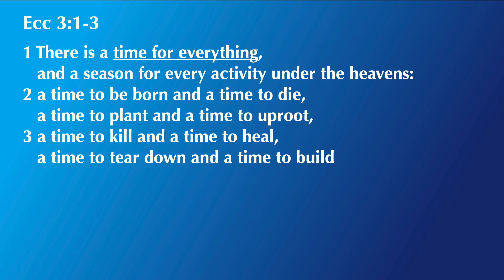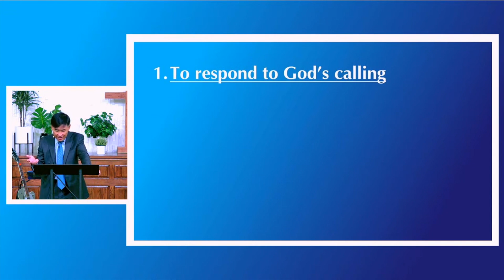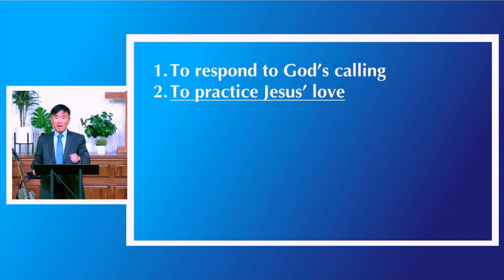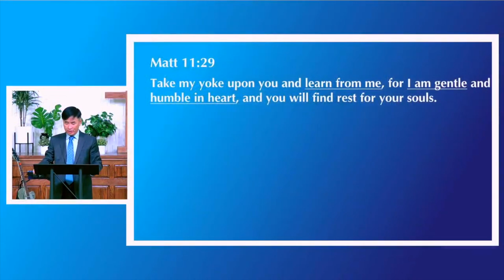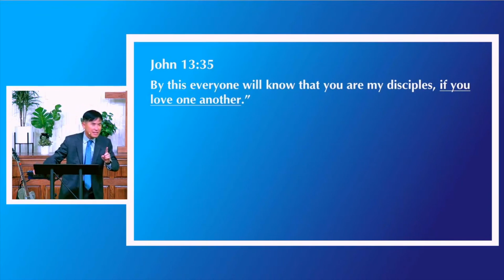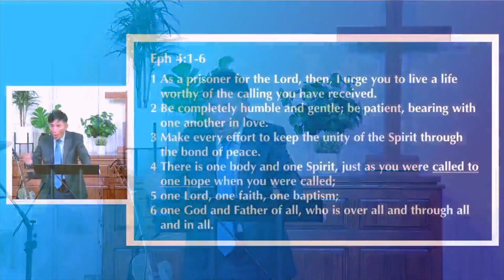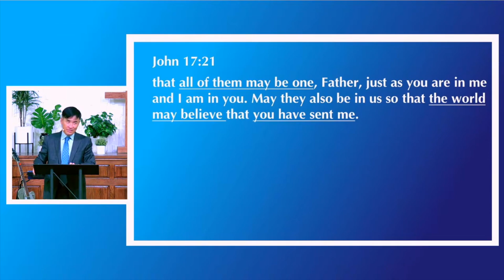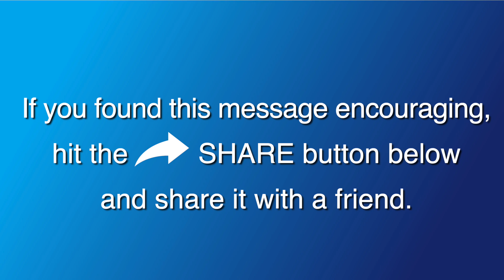Time To Be United • Ephesians 4:1–6 • Pastor JC Moon